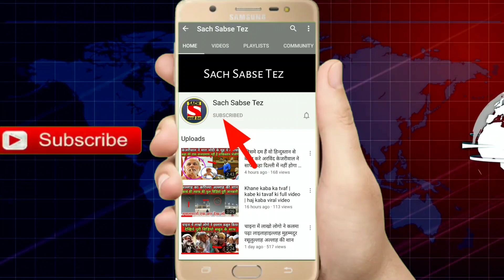अभी अभी भाजपा नेता के मंच पर चढ़ी गुस्साई भीड़ मचा हड़कंप | Sach Sabse Tez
My Mic
My Camera
My Laptop

1. Weather forecast 2. weather today 3. weather forecast india 4. weather report 5. rain weather 6. आज का मौसम कैसा रहेगा 2020 7. आज के मौसम का हाल 8. मौसम समाचार 9. मौसम विभाग 10. कल का मौसम कैसा रहेगा 11. आज के मौसम की जानकारी 12. आज रात का मौसम कैसा रहेगा 13. कल का मौसम कैसा रहेगा 14. आज का मौसम दिल्ली 15. आज का मौसम पंजाब 16. आज का मौसम उत्तर प्रदेश 17. आज का मौसम कैसा रहेगा 2020 . आज रात का मौसम कैसा रहेगा 19. आज का मौसम दिल्ली 20. कल का मौसम कैसा होगा 21. आज का मौसम का हाल वीडियो 22. मौसम समाचार 23. कल का मौसम कैसा रहेगा 2020

Note :- The Constitution of India provides the right of freedom, given in articles 19, 20, 21 and 22, with the view of guaranteeing individual rights that were considered vital by the framers of the constitution. In many videos, photos and video clips are taken in standard/Symbolical (For Example Only) form, for you to explain the news more clearly, if this is suitable for you then watch our video otherwise don't watch,